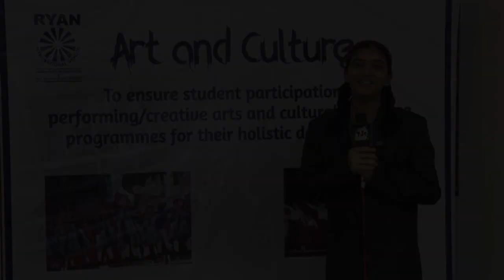World Music Day | Ryan International School Goregaon, Mumbai